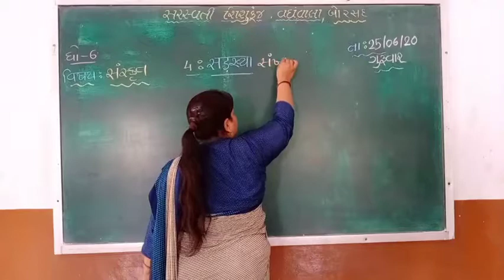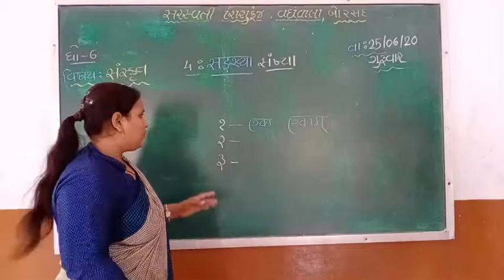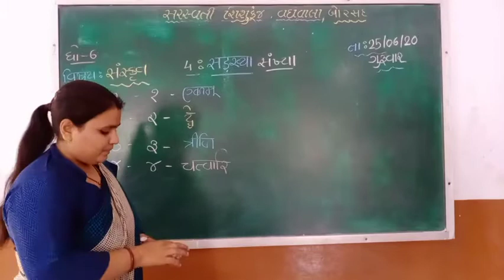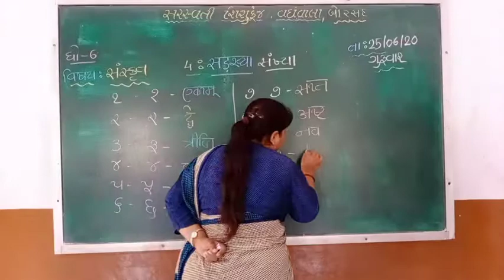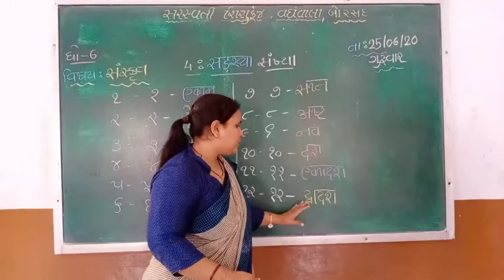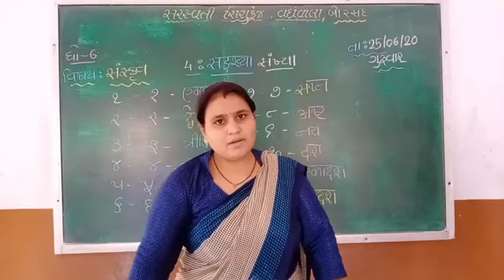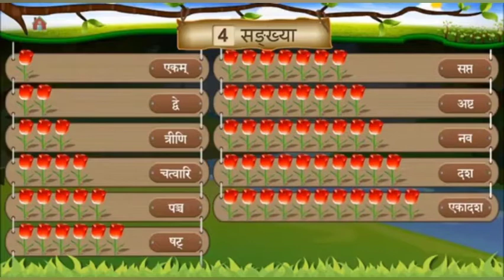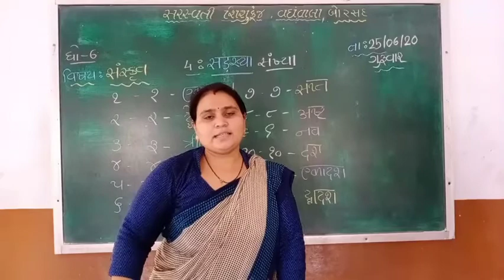Std :6 (Gujarati Medium) Subject : Sanskrit Date : 25.06.2020